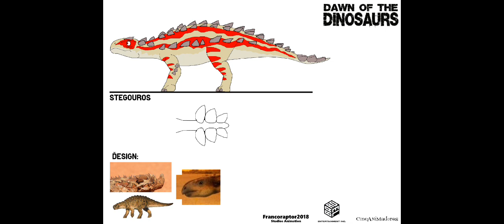novos dinossauros do fan filme dawn of the dinosaurs